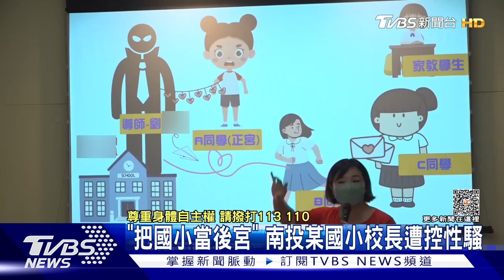「把國小當後宮」 南投某國小校長遭控性騷｜TVBS新聞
性騷案現在也出現在校園! 有現任老師指控南投某國小的劉姓校長，過去擔任國小導師期間伸狼爪猥褻，遭逮曾下跪道歉，但調校後又對其他女學生擁抱強吻，事件po網後，不少受害者都站出來，現在教育部要求南投縣政府啟動調查!